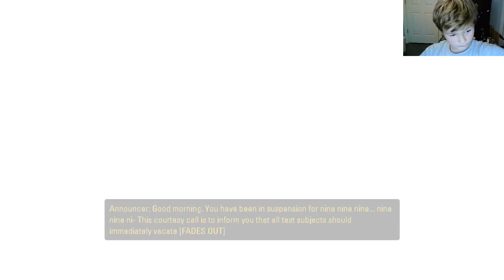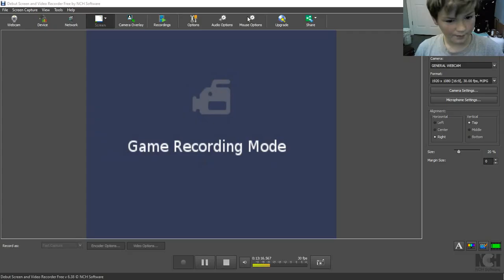Portal 2 #1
hi today im going to play portal 2